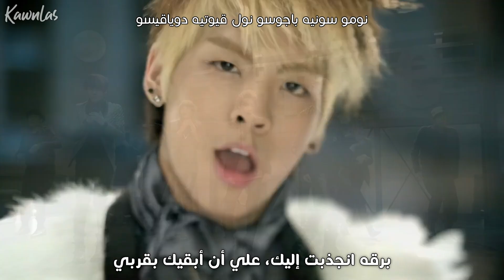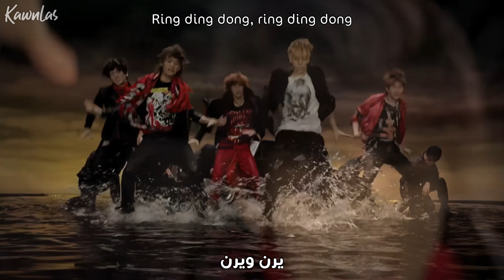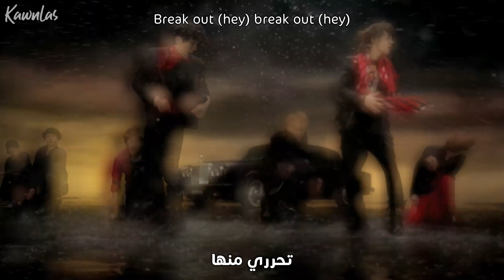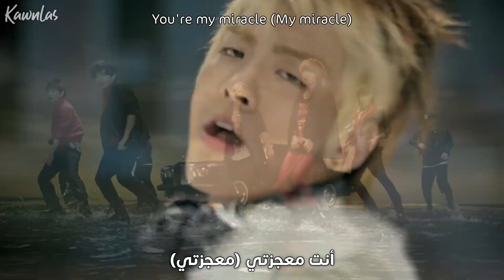SHINee - Ring Ding Dong / Arabic sub | أغنية شايني / مترجمة + النطق